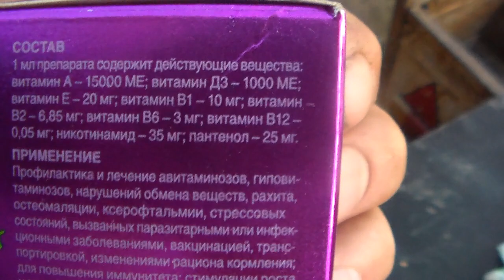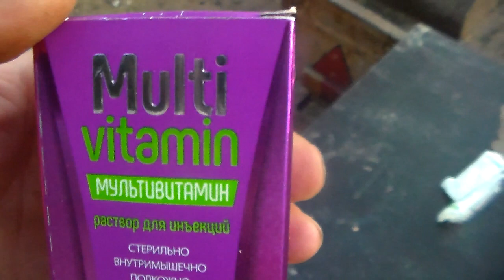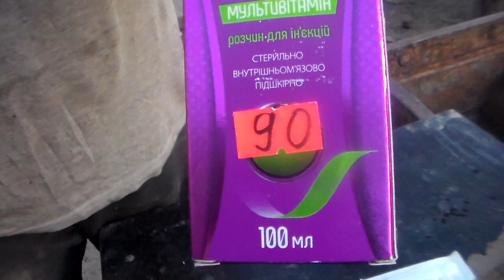Проводим укол мультивитаминами.Нужны ли витамины поросятам решать Вам но хуже не станет точно.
Для упрощения входа поросят в большую,взрослую,жизнь решил проколоть всех мультивитаминами.Как и зачем это делать можно увидеть на видео .Для быстрого роста ,хорошего иммунитета ,как профилактика от нежелательных последствий,укол мультивитаминов будет самое то .Дёшево ,несложно,и у Вас появится чувство уверенности и гордости за своих поросят.А их стремительный рост и развитие вообще вызовут бурю положительных эмоций.

To simplify the entry of piglets into a large adult life, I decided to pierce all with multivitamins. How and why to do this can be seen on video. You will have a feeling of confidence and pride in your piglets. And their rapid growth and development will generally cause a storm of positive emotions.